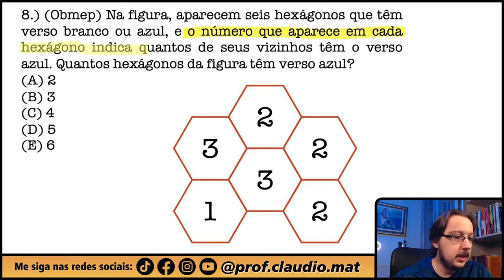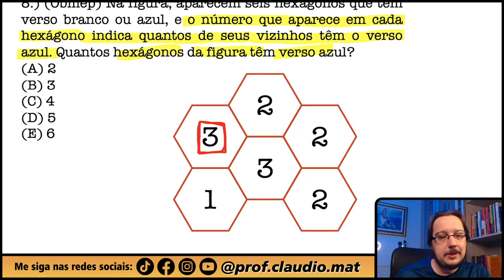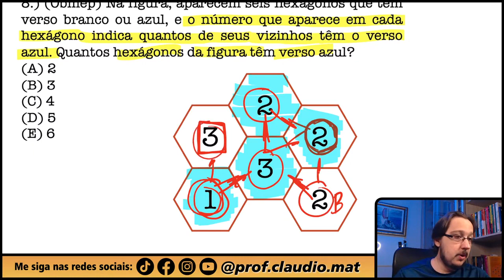OBMEP22 N1 || Raciocínio || Na figura, aparecem seis hexágonos que têm verso branco ou azul, e o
▬▬▬▬▬▬▬▬▬▬▬▬ MZE ▬▬▬▬▬▬▬▬▬▬▬▬
📚Venha se preparar para o ENEM comigo:

▬▬▬▬▬▬▬▬▬▬▬▬ Ebook Concursos ▬▬▬▬▬▬▬▬▬▬▬▬
📝Ebook com 600 questões para você praticar e com correção em vídeo:

▬▬▬▬▬▬▬▬▬▬▬▬ Seja Membro ▬▬▬▬▬▬▬▬▬▬▬▬
Seja membro deste canal e ganhe benefícios:

▬▬▬▬▬▬▬▬▬▬▬▬ Conteúdo ▬▬▬▬▬▬▬▬▬▬▬▬
Questão que caiu na Prova da Olimpíada Brasileira de Matemática das Escolas Públicas. Questão de Nível 1
Na figura, aparecem seis hexágonos que têm verso branco ou azul, e o número que aparece em cada hexágono indica quantos de seus vizinhos têm o verso azul. Quantos hexágonos da figura têm verso azul?